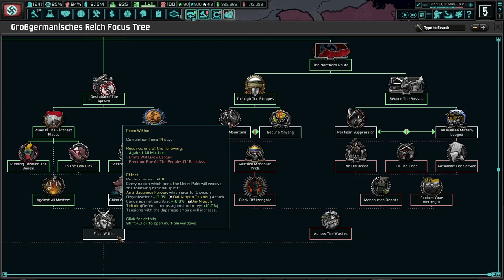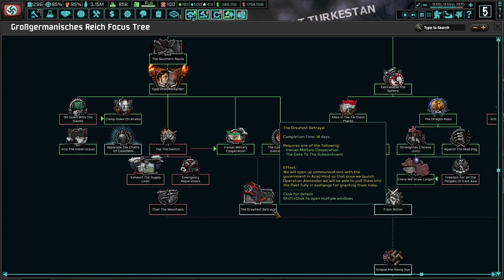Hermann Göring VS. Heinrich Himmler! Hoi4 - TNO: Last Days Of Europe, Germany (Goering) #12